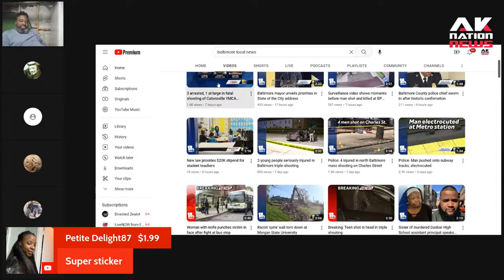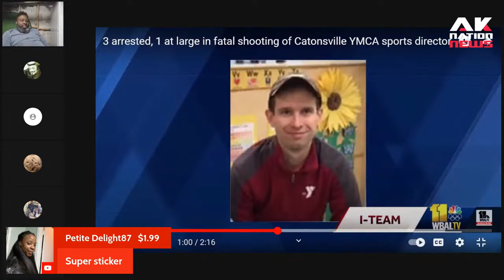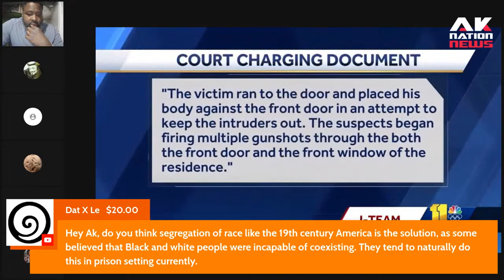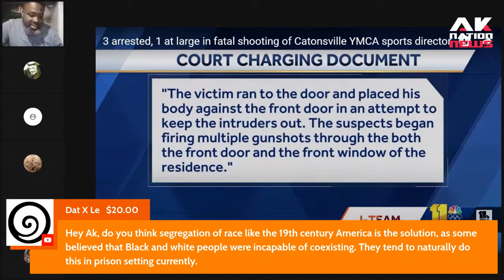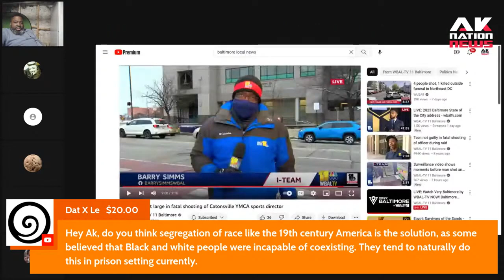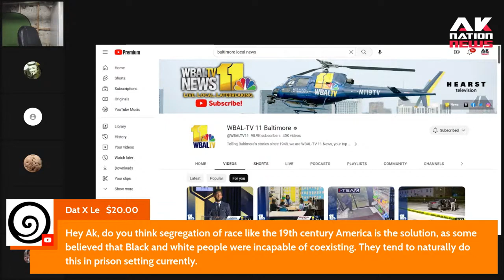YMCA sports director killed when robbers knock then shoot him through door when he refuses to open.